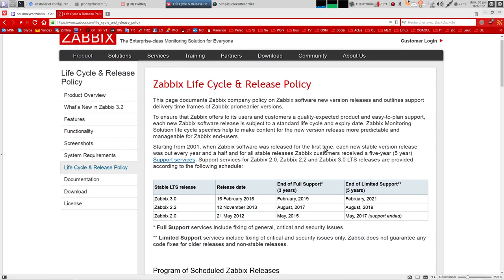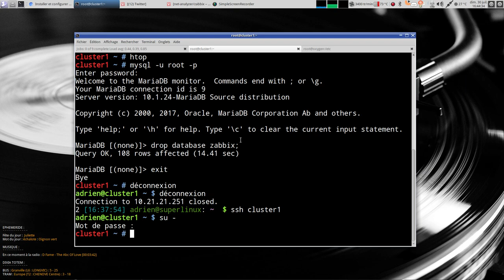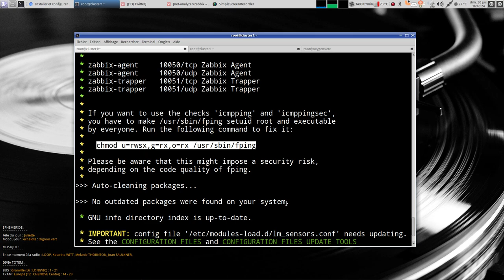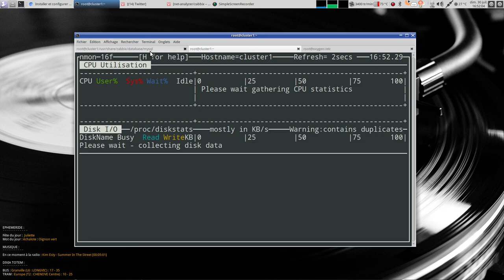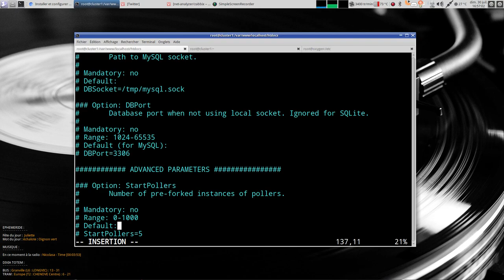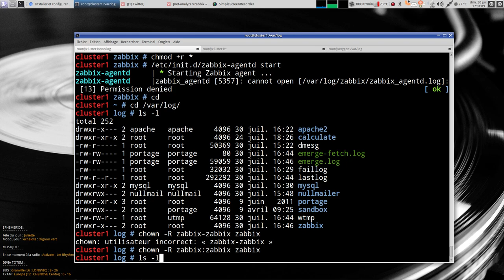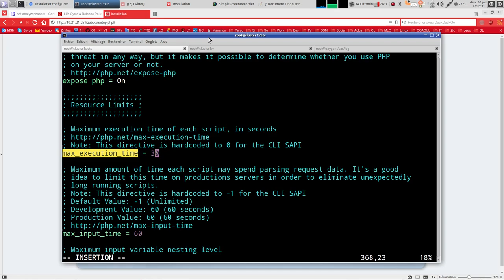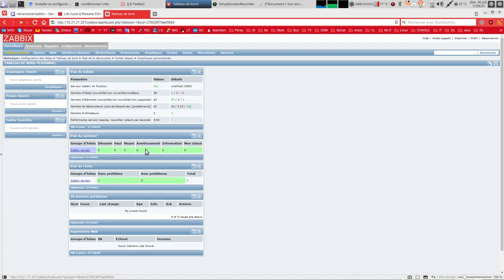Installer un serveur Zabbix sur Gentoo ou Calculate Linux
Vidéo faite sans aucune préparation.